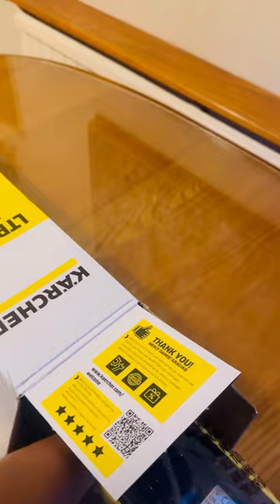Karcher Cordless Grass Trimmer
Karcher Cordless Grass Trimmer garenafreefiretipsandtricks life gardening lady Karcher Cordless Grass